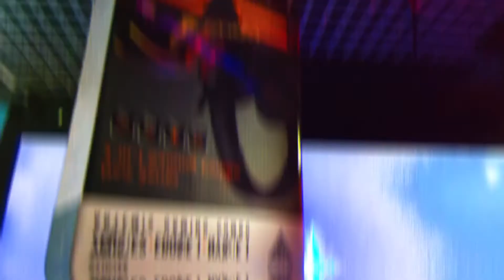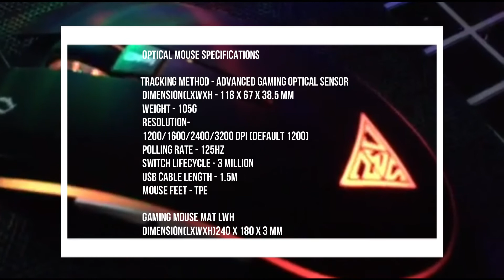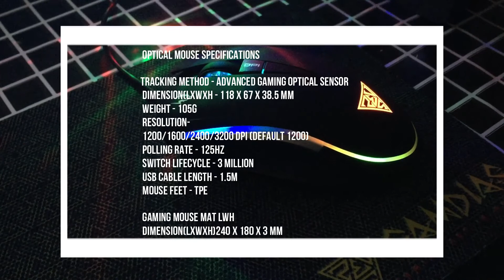ARTEMIS E1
GAMING COMBO
   -ZEUS E2
   -EROS E1
   -NYX E1